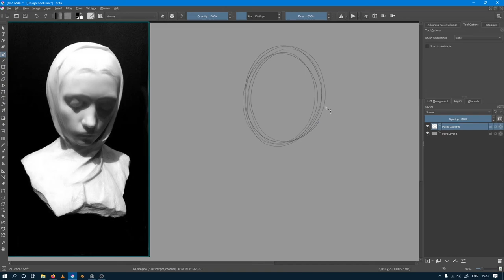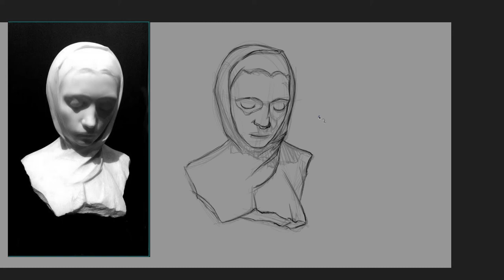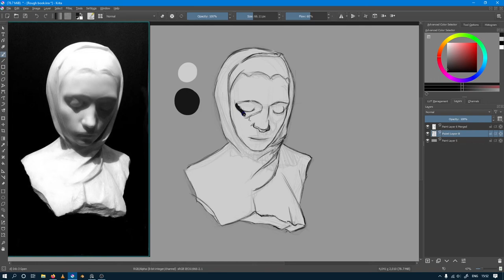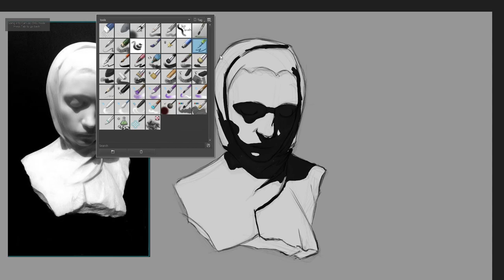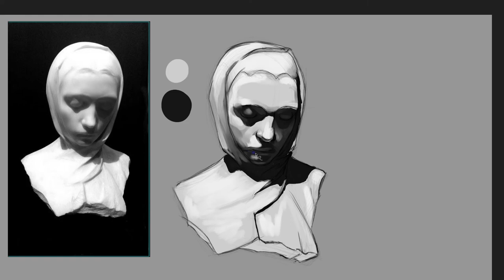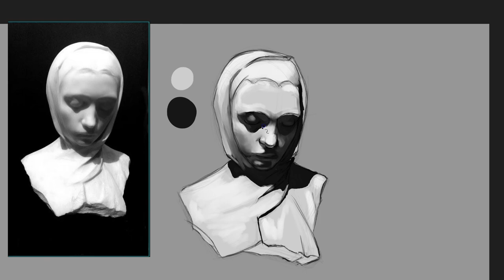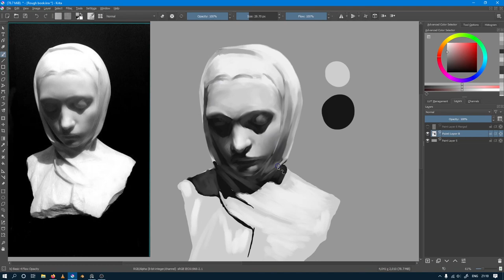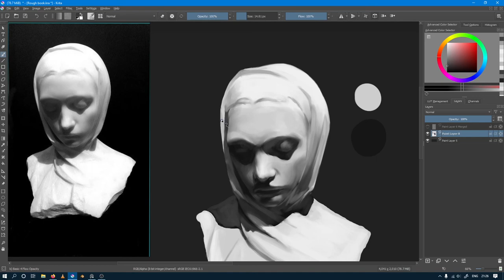Real time cast painting in krita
Practicing Value and Forms.
Paint along:- shorturl.at/tAM12